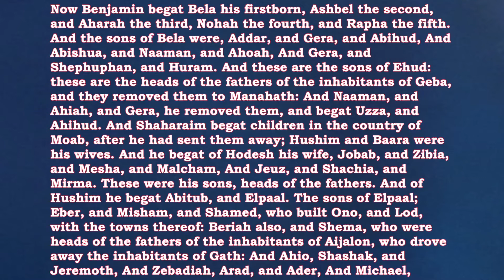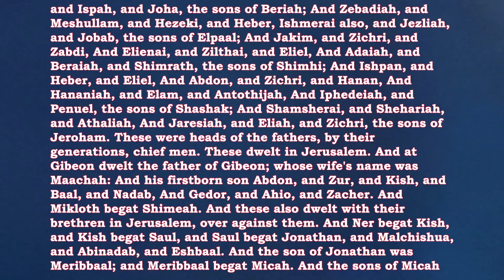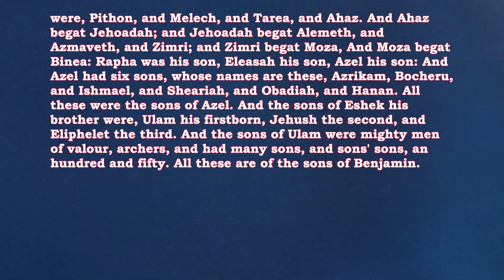Bible Reading 1 Chronicles 8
1 Chronicles 8
Now Benjamin begat Bela his firstborn, Ashbel the second, and Aharah the third, Nohah the fourth, and Rapha the fifth. And the sons of Bela were, Addar, and Gera, and Abihud, And Abishua, and Naaman, and Ahoah...